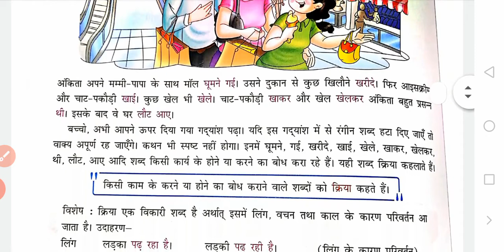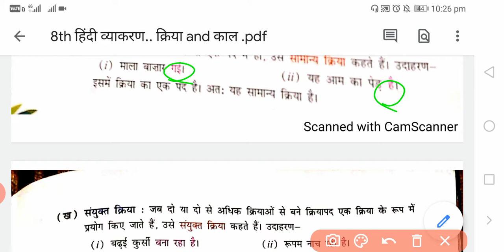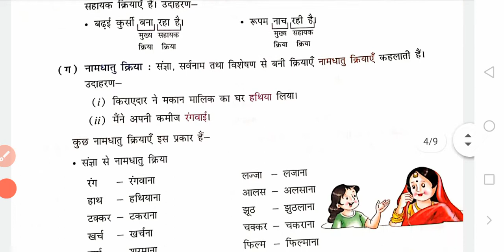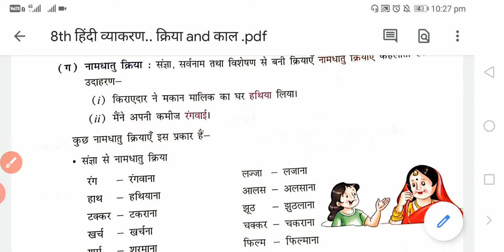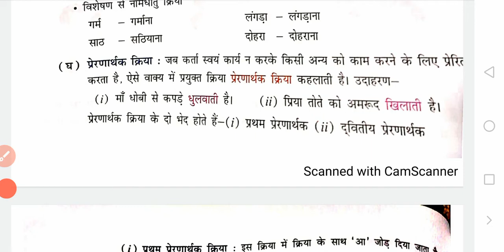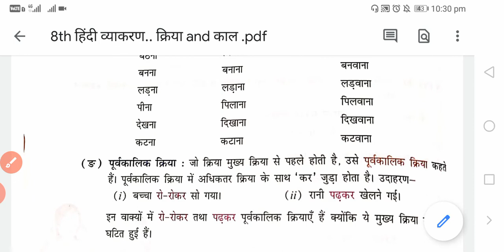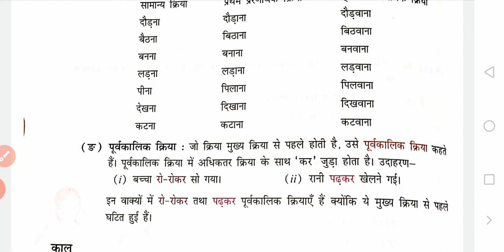8th हिंदी व्याकरण, पाठ - 13- क्रिया (भाग - 2). 07.10.2020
प्रयोग के आधार पर क्रिया के भेद